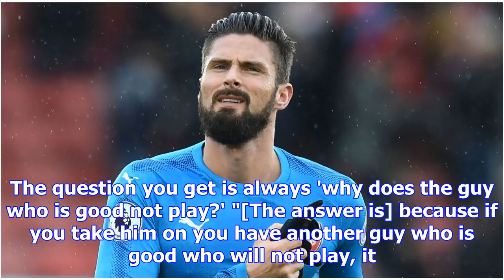Arsenal's olivier giroud not ruling out january move to boost france hopes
Olivier Giroud's 88th-minute equalizer cancelled out Charlie Austin's opener to earn Arsenal a 1-1 d...